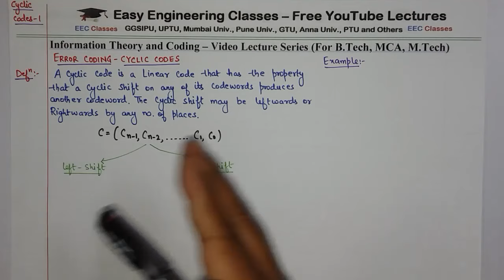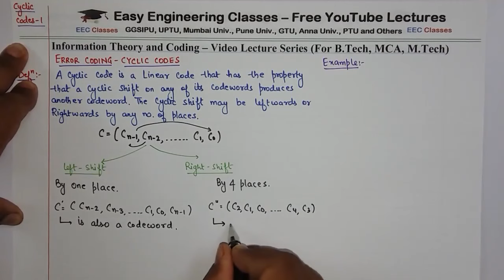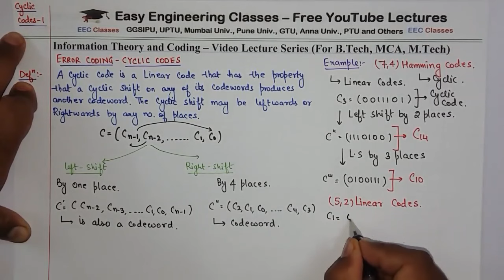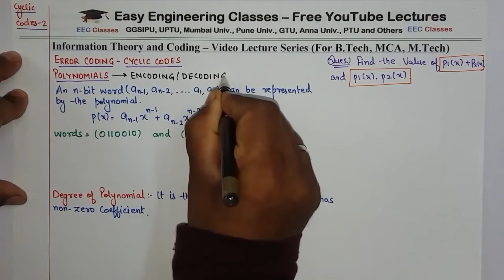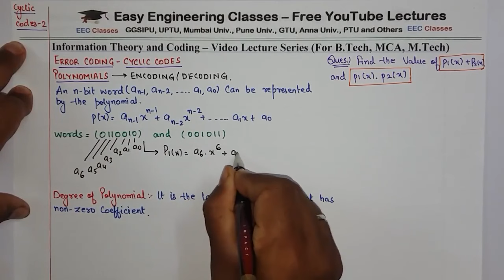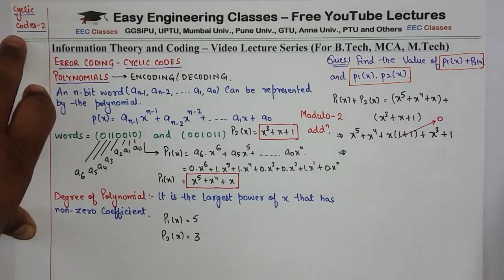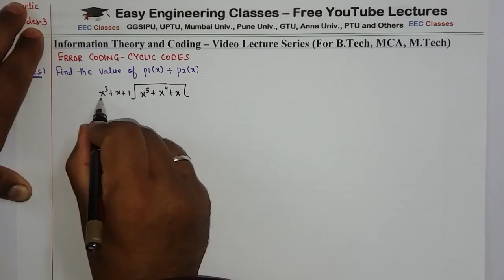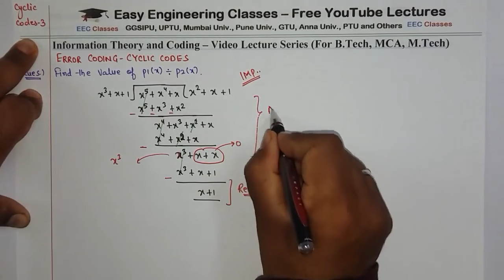L43: Cyclic Codes, Polynomials Arithmetic with Examples | Information Theory Coding Lectures Hindi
In this video you can learn about Introduction of Cyclic Codes in Error Control Coding topic of Information theory and coding course with solved problems. The video explains: Left Shift, Right Shift in Cyclic Codes, (7,4) Hamming Code example, Polynomial Arithmetic - Degree of Polynomial with solved examples. This topic is very important for College University Semester Exams and Other Competitive exams like GATE, NTA NET, NIELIT, DSSSB tgt/ pgt computer science, KVS CSE, PSUs etc

Cyclic Codes, Polynomials Arithmetic with Examples - ITC Error Coding Lectures in Hindi

Information theory and Coding Lectures in Hindi for B.Tech, M.Tech, MCA Students

Links for GATE/UGCNET/ PGT/ TGT CS Previous Year Solved Questions